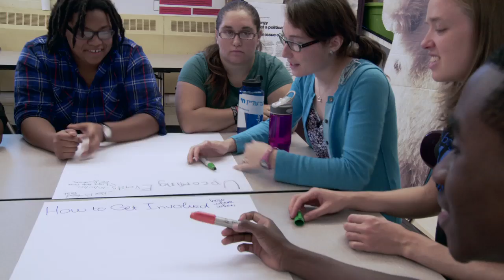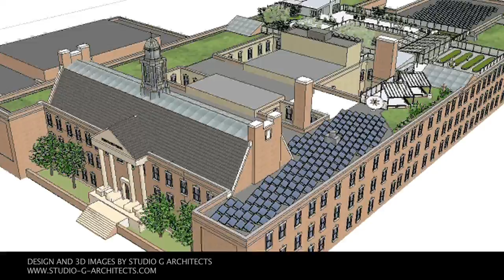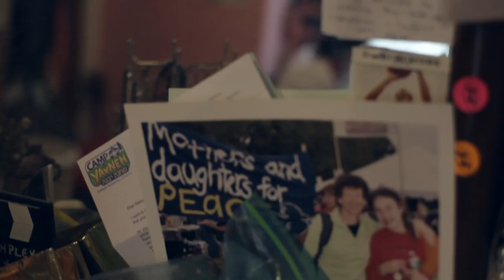HSH: REBECCA P.